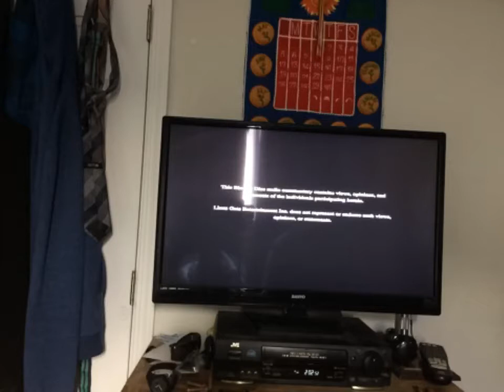Opening to Now You See Me 2013 Blu-ray (Theatrical Version)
The List of Contents:
1.Loading Screen
2.FBI Inti-Piracy Warning/Agent Screen
3.Lionsgate Logo
4.The Hunger Games: Catching Fire Trailer
5.Ender’s Game Trailer
6.Red 2 Trailer
7.Blu-Ray Menu
8.DTS Logo
9.Summit Entertainment Logo
10.K/O Papers Products Logo
That’s All
@2013 Summit Entertainment Inc.
@2013 Lionsgate Inc.

Record on 4/6/20